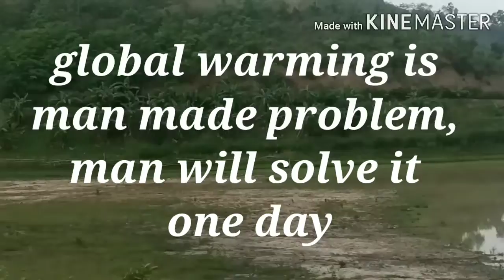Global warming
Meleida khongnang tharaba matung ising chaibiba